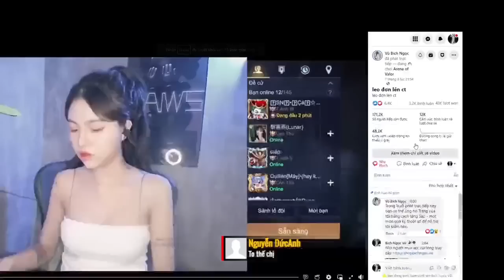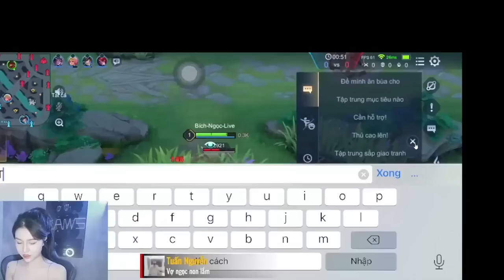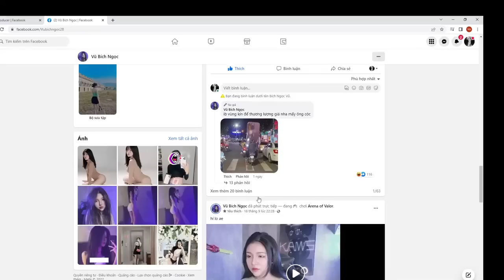Bất chấp rừng feed rồi AFK phá game best Yorn vẫn sấy cả team bạn lật kèo